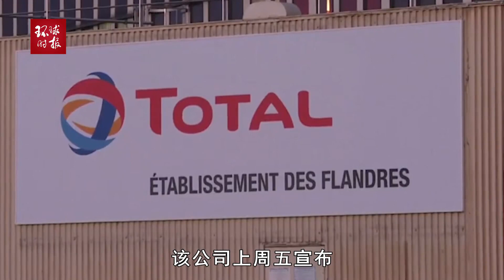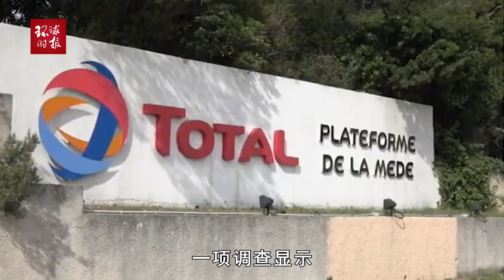法媒：巴黎数万人抗议物价飙升，总理警告或采取更多强制措施